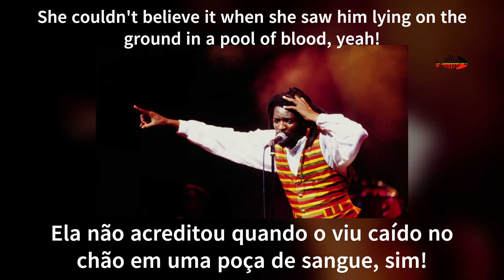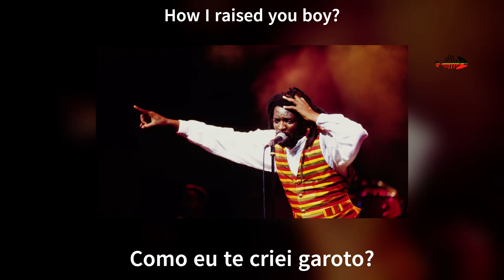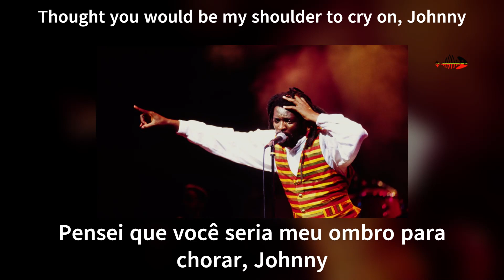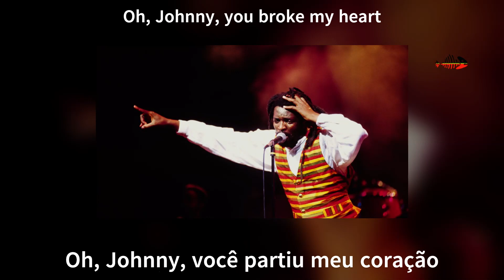Lucky Dube - Johnny - Legendado